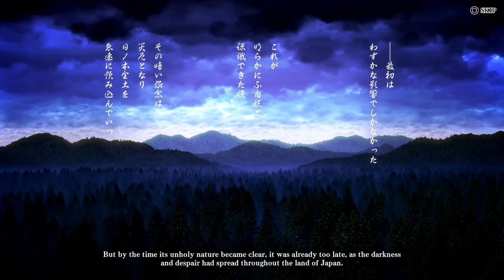Samurai Showdown: Jubei Yagyu Story Mode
More on Samurai Showdown as Jubei Yagyu is up with his story    mode